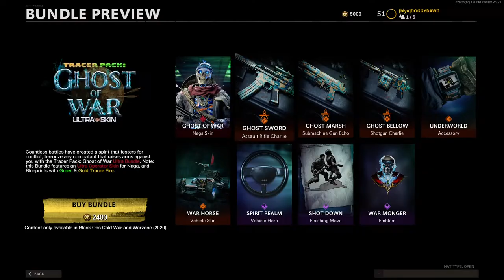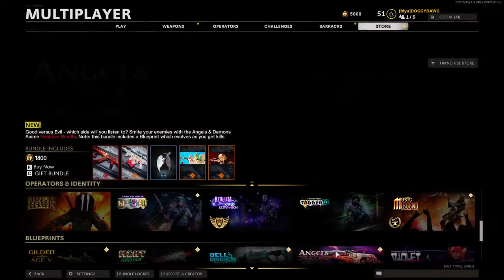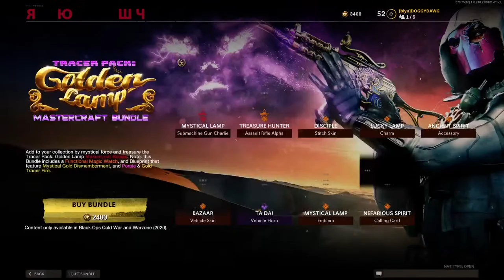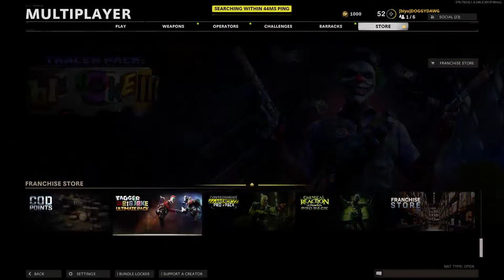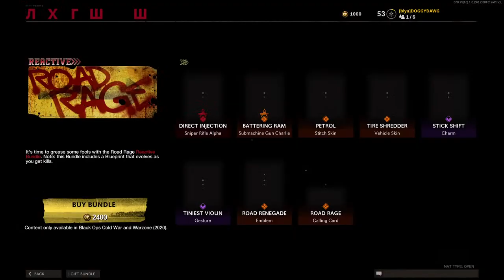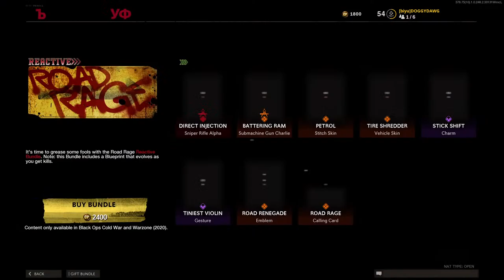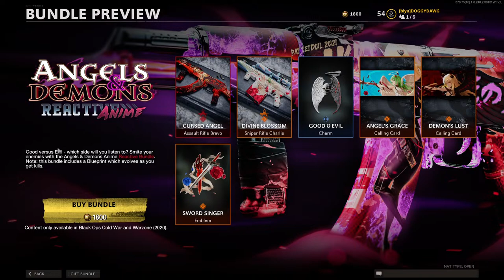Again? C.O.D)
Produced by Raini Rodriguez